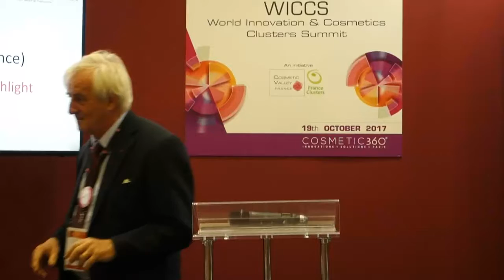Cosmetic Valley FRANCE Cosmetopée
Cosmetopea concept aims to promote innovation in cosmetics by researching new ingredients and active substances of plant origin that could be added to the offer of raw materials already available. It proposes inventorying plants, cosmetic traditions and ancestral beauty rituals that have been passed on by word of mouth for centuries, and to compile and formalize the cosmetic virtues of the plants.

At the occasion of the annual meeting of the Cosmetics Clusters International Network (CCIN) 2017, participants made pitches on their local ingredient / cosmetics assets